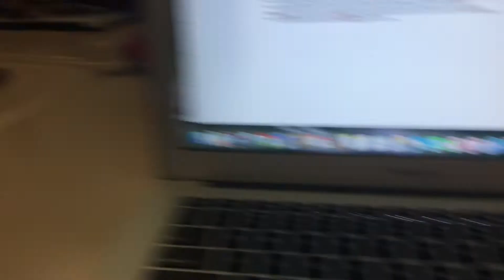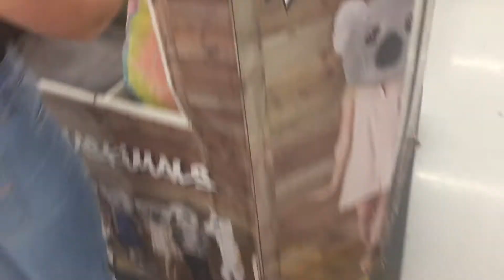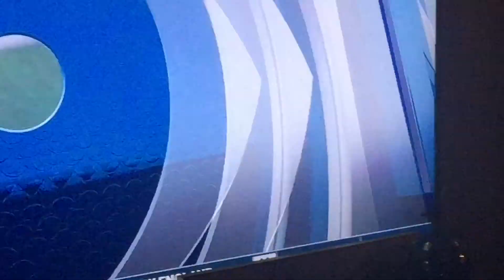September Vlog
Some vlogs I recorded through September